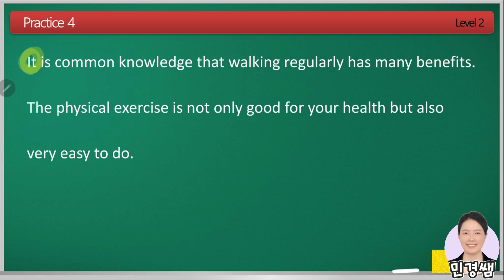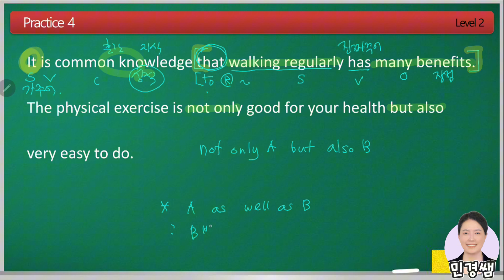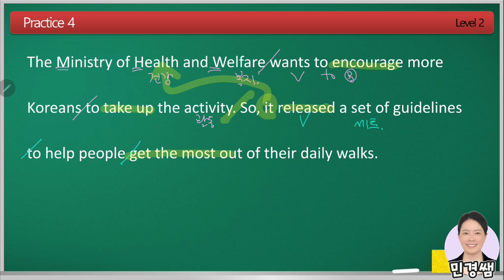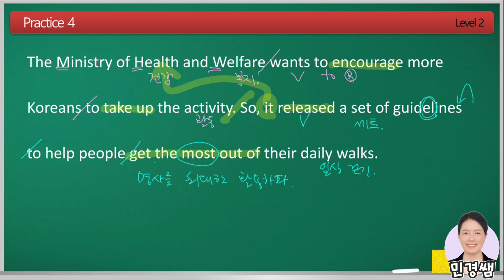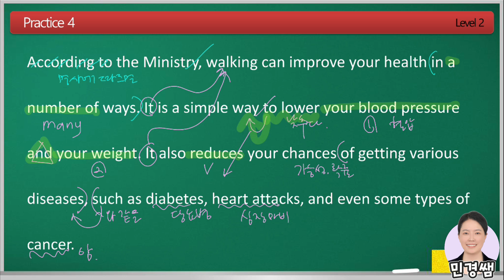영어독해종결자 주니어 2권 Practice 04